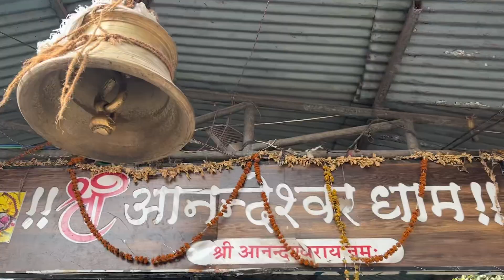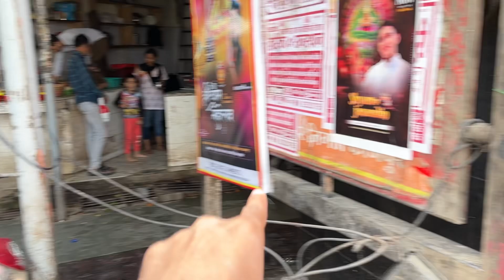Aaj Sab Log Gaye Ganga Ji Ke Darshan Karne😍 | Suraj Yadav Vlogs